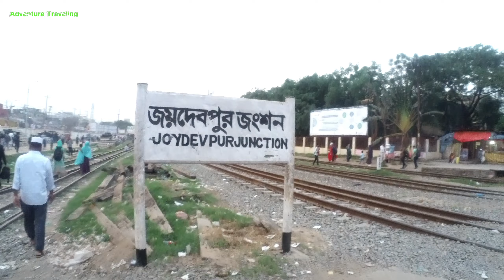চুয়াডাঙ্গা টু ঢাকা ট্রেন জার্নি গতির দানব চিত্রা ( Chuadanga to Dhaka Train Chitra Express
চুয়াডাঙ্গা ঢাকা ট্রেন জার্নি গতির দানব চিত্রা এক্সপ্রেস ( Chuadanga to Dhaka Train Chitra Express

আসসালমুআলাইকুম, ADVENTURE TRAVELING ইউটিউব চ্যানেল এর পক্ষ থেকে সবাই কে  জানাই অনেক অনেক শুভেচ্ছা ও অভিনন্দন আমি চেষ্টা করি আমার মাধ্যমে আপনারা বাংলাদেশ ও তার পার্শ্ববর্তী দেশের সব সুন্দর সুন্দর জায়গা ঘুরে উপভোগ করা ও দেখা । আপনারা অবশ্যই আমার সাথে থাকবেন ও সাপোর্ট করবেন ইনশাআল্লাহ অনেক ভালো কিছু আপনাদের উপহার দেবো 💛💛💛💛💛💛💛

(Assalamualaikum, on behalf of ADVENTURE TRAVELING YouTube channel, I wish you all the best wishes and congratulations. I try to show you all the beautiful places of Bangladesh and its neighboring countries through me.)

কমেন্টে এর মাধ্যেমে জানিয়ে দিবেন আপনাদের মতামত টি

(Let us know your opinion through the comments )
শেয়ার করে আপনার প্রিয় জন দের দেখার সুযোগ করে দিবেন

(Share and let your loved ones see)

ধন্যবাদ ❤️❤️❤️❤️

Officeal facebook page link 🖇️

Don't forget the support (ADVENTURE TRAVELING)